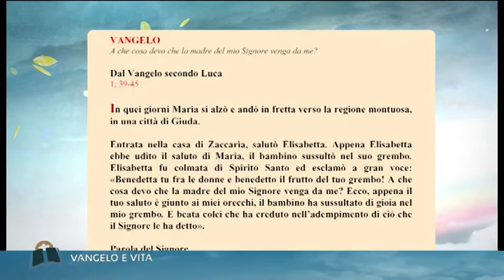Vangelo e Vita - IV domenica di Avvento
Quarta e ultima puntata d’Avvento, sabato 22 dicembre, della trasmissione “Vangelo e vita”,  con don Carlo Pagliari intervistato da Margherita Grassi.